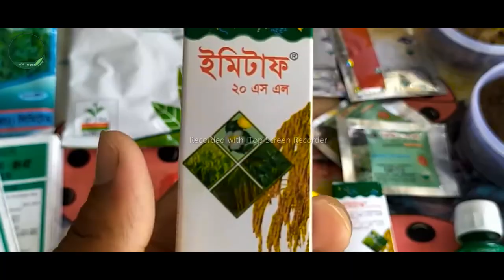আমরা কি বিষ পান করছি প্রতিনিয়ত?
কতটা নিরাপদ শাক-সবজী খাই আমরা নিত্যদিন?
জানতে হলে সম্পূর্ণ ভিডিও দেখুন।